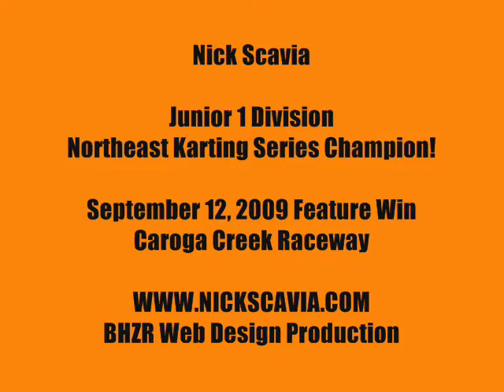Nick Scavia CCR Feature 9 12 09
Nick Scavia Caroga Creek Raceway Feaure Winner And 2009 Northeast Karting Series Champion Junior One Division!